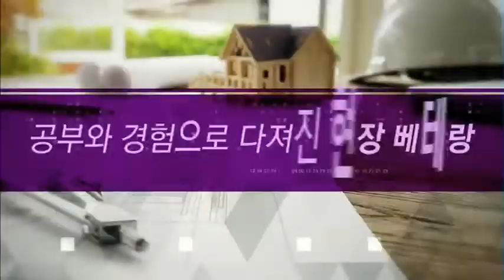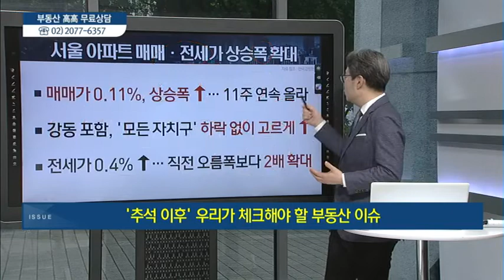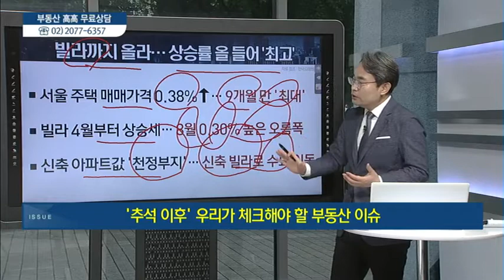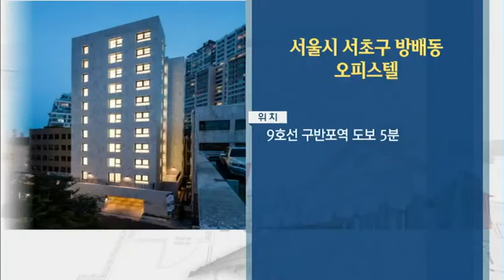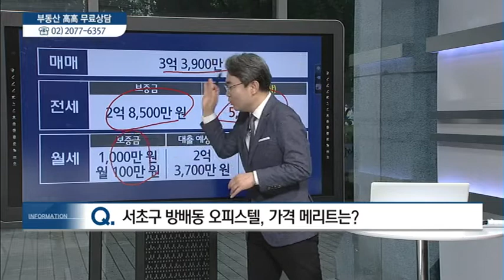[이슈&현장] '추석 이후' 우리가 체크해야 할 부동산 이슈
09/05 실전 부동산 '고고'